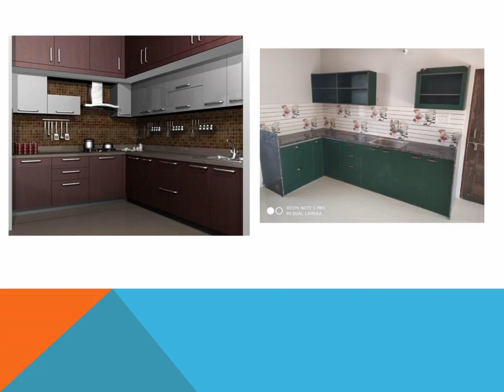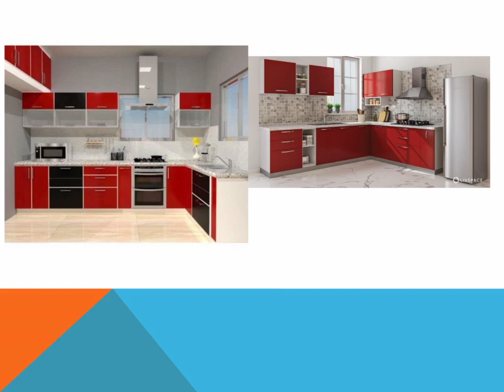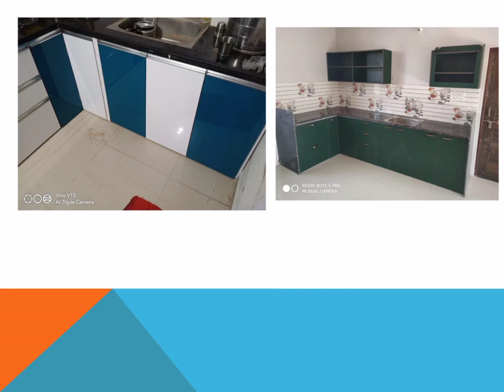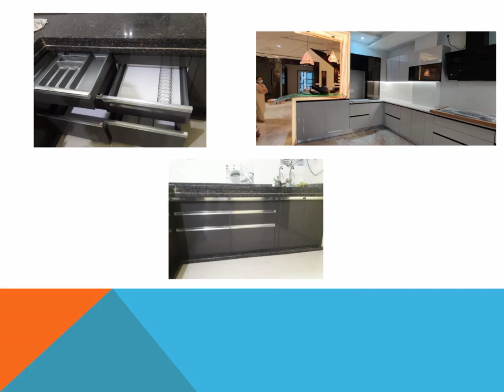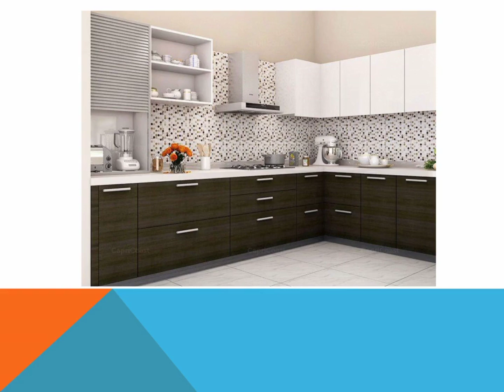Modular kitchen 30 Different and Attractive kitchen Designs